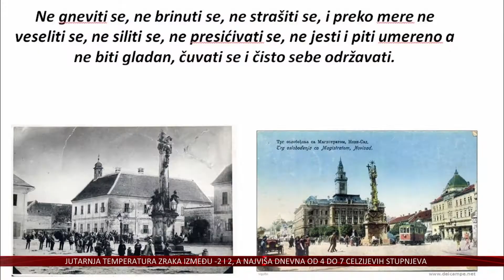Slavonijom su u 17., 18. i 19. stoljeću harali sifilis i kuga, a liječilo se travama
Iako nam je danas aktualna epidemija prva na pameti kada se spomenu zarazne bolesti, čovjek se tijekom cijelog svog vremena postojanja susreće s istima.
Zanimljivo je pogledati usporedbe kako je to izgledalo nekada, a upravo zaraznim bolestima u Slavoniji u 17., 18. i 19. stoljeću, bavi se profesor povijesti Zdenko Samaržija koji ističe kako su se i tada primjenjivale epidemiološke mjere, a liječilo se uglavnom travama.